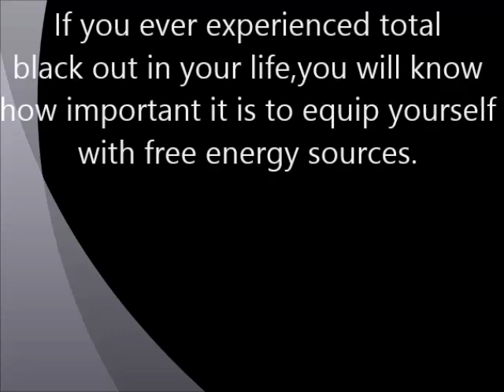how to make a free energy generator | dynamo for diy projects at home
A generator is a device that converts mechanical energy to electrical energy. This dc dynamo can be used to glow LED flashlight and also it can be used to charge mobile phones.It can be one of the best diy project,school project,science fair project or homemade project as well..

MY CHANNEL IS ALL ABOUT DIY,HOMEMADE,SCIENCE FAIR PROJECTS,CREATIVE IDEAS,HANDMADE,ROBOSTIC PROJECT,DIY CRAFTS,HOW TO MAKE,LIFE HACKS,DIY CRAFTS,DIY PROJECTS,KIDS PROJECTS AND HOW TO BUILD, TOYS,HOMEMADE PROJECTS.